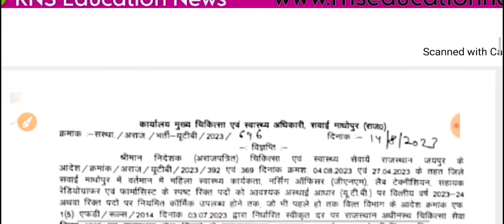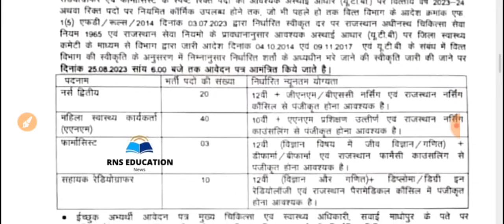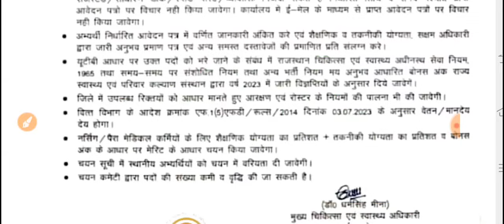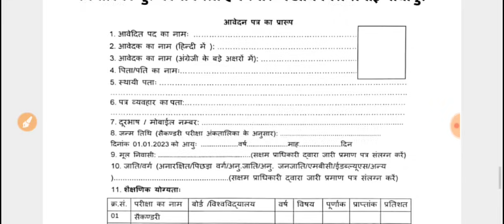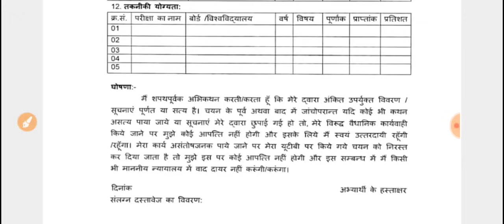Rajasthan Utb Bharti 2023/NO,ANM,PharmaCist-RT पदों पर निकली भर्ती -इस जिलें का अपडेट़ -ऑफलाइन